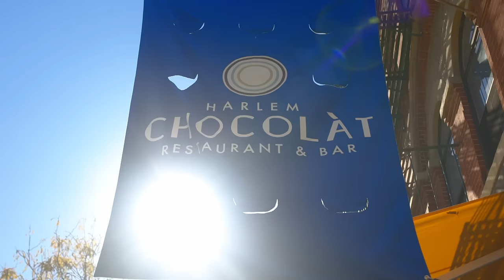Chocolat Restaurant & Bar HarlemNYC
Introducing our newest ChocolatHarlem commercial featuring Pat Prescott, showcasing our eclectic Soul Food and Caribbean infused menu. Watch now and make your way over to Chocolat Restaurant & Bar in Harlem NYC